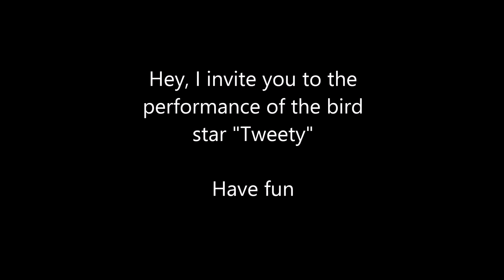Canary bird singing in FullHD 50fps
Hi there, welcome back. I invite you to the Canary Tweety's show. Tweety loves to sing and now you can watch him in even better FullHD quality and 50 fps. With this film, you will definitely relax and recharge yourself with positive energy. The singing canary is the best way to deal with sorrows and worries.